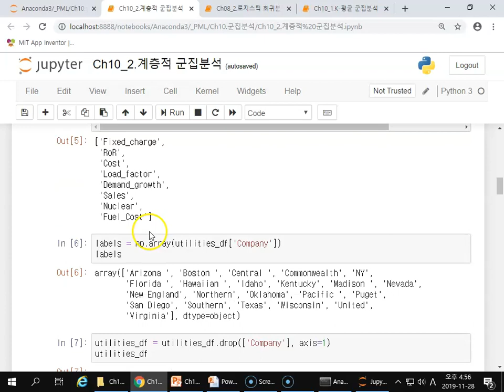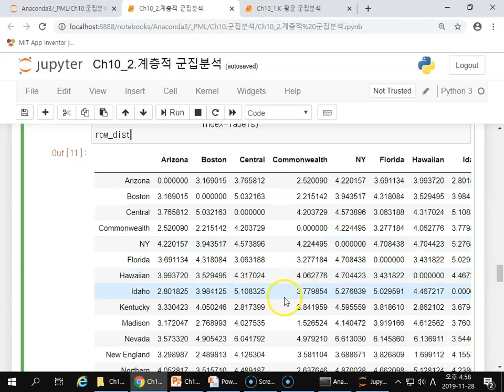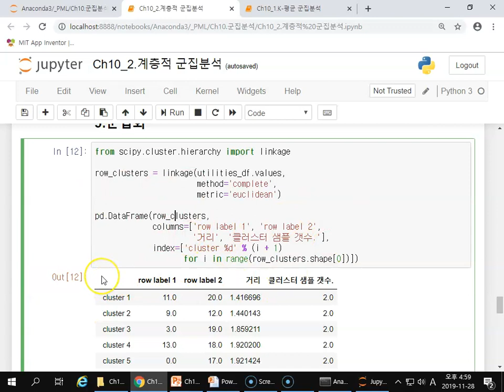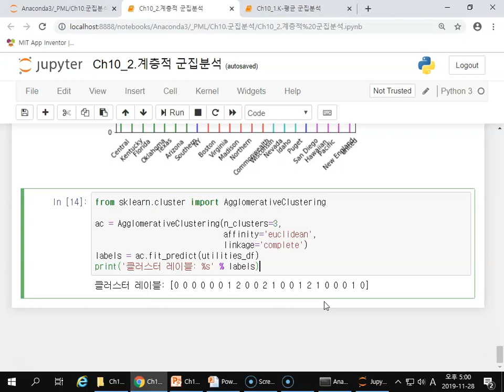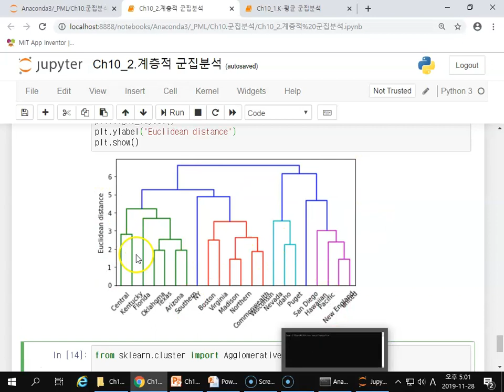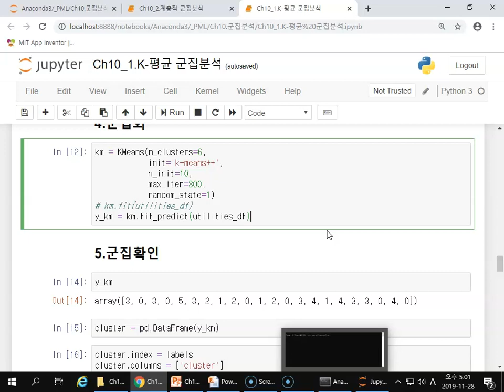Ch10_03.군집분석(계층적 군집분석)03